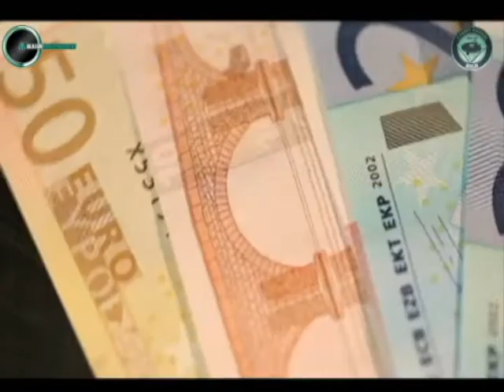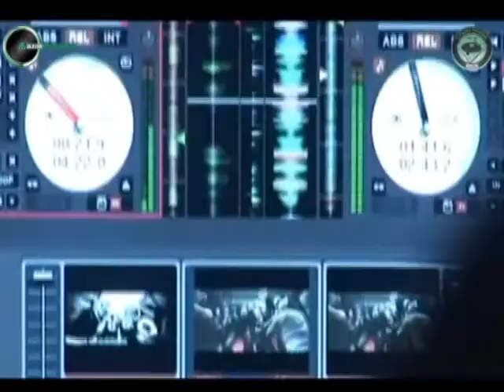Club Berlin - Die Visual Night mit den Stars der Hauptstadt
Shaheen Entertainment (2 FUNKY) und Heaton Entertainment präsentieren die am schnellsten wachsende Partyreihe Deutschlands. Berlin und seine Clubszene ist in Deutschland und wahrscheinlich auch in Europa einzigartig. Wir bringen die angesagtesten Künstler aus der Hauptstadt in Ihre Location und versetzen die Gäste in das Berliner Party Feeling. Unsere DJs und Video-DJs, Sängerinnen und Sänger, MCs, Tänzerinnen und Tänzer, sowie alle anderen Show Acts sind auf Herz und Nieren geprüft und gehören Bundesweit zu den angesagtesten Künstlern. Ihre Popularität reicht jedoch weit über diese Grenzen hinaus, denn sowohl internationale Show Acts als auch Clubs im Europäischen Ausland greifen auf die Hauptstadtkünstler zurück. Die Mischung wird pro Event individuell bestimmt, d.h. ob ein Video DJ dabei sein soll, oder eine Sängerin, entscheidet der Club oder der Veranstalter selbst. Kontaktiert einfach Wasim oder Bartosch von Club Berlin um das Event in Eure Stadt zu holen.